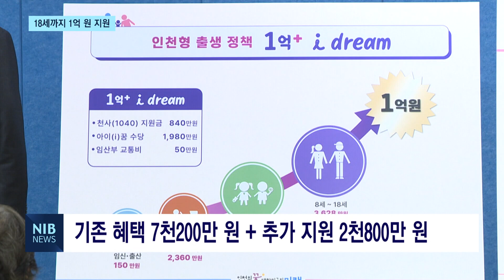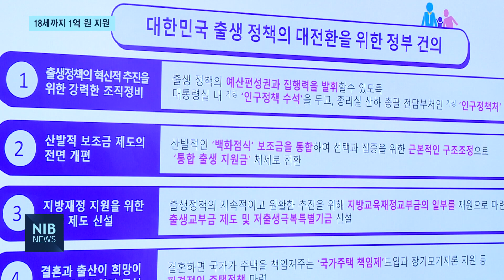[NIB 뉴스] 인천형 출생정책 ‘1억+i dream’ 발표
앵커멘트)

인천시가 인천에서 태어나는 모든 아이에게 1억 원을 지원하는 인천형 출산 정책을 발표했습니다. 기존 혜택에 인천에서 새로 추진하는 혜택을 더하면 성장 과정에서 인천의 아이들은 1억 원 이상의 혜택을 받게 된단 겁니다. 원태규기자의 보도입니다.

리포트)

유정복 인천시장은
인천에서 태어나면 누구나 1억 원을 지원하는
1억 플러스 아이드림 정책을 발표했습니다.

현재 지원되는 부모급여와 아동수당, 무상교육비 등
기존 혜택 7천200만 원에,
인천시가 추가로 2천800만 원의 현금성 정책을 지원합니다.

세부적으론
내년 1세가 되는 아동에겐 7세까지 연간 120만 원을 지급합니다.

8세부터 18세 아동에겐 월 15만 원 씩,
모두 1980만 원을 지급하고,

임산부에겐 1회에 한해 50만 원의 교통비가 지원됩니다.

내년 1월1일 출생아부터가 적용 대상인데,
그 이전에 태어난 아이들 역시 차등적으로 지원됩니다.

이 혜택대로라면 인천 아동 1명 당 1억 원의 혜택을 받게 되고,
개인별 상황이나 소득에 따라
최대 3억4천만 원까지 지원을 받을 수 있게 됩니다.

현장음) 유정복 / 인천시장
“인천에서 태어나는 모든 아이에게 18세까지 1억 원 이상을 지원하는 정책입니다. 단순히 지원금을 늘리는 차원을 넘어 국가정책의 사각지대를 보완하고 꼭 필요한 곳에 지원을 확대해서 출생정책의 체감지수를 확실하게 높이는 정책입니다.”

유정복 시장은 지방정부가 추진하는 정책의 한계점은
분명하다고 말하며, 중앙정부의 출생 정책 대전환을 촉구했습니다.

총리실 산하 전담부서를 신설하고,
지금의 산발적 보조금 제도를 통합 출생 지원금 체제로 전환해야 한다고 주장했습니다.

또 국가주택 책임제 도입과 재외동포의 역이민 정책이 필요하다고
제안했습니다.

“위 3가지 조직과 재정 제도의 혁신으로 확보한 재원으로 과감한 주택정책을 추진해야 합니다. 결혼을 하면 국가가 주택을 책임져 주는 국가 주택 책임제를 도입해야 합니다. 주택은 소유가 아닌 거주의 개념으로 인식을 전환하고...”

한편, 우리나라의 올해 3분기 합계 출산율은 0.7명을 기록했습니다.

이 수치는 세계 236개 국가 중 꼴찌며,
38개 OECD 국가 중에선 압도적인 최하위입니다.

하지만 우리나라 정부는
2006년부터 올해까지 380조에 달하는
천문학적인 예산을 투입해 저출산 대응 정책을 시행했습니다.

영상취재 최준혁 기자